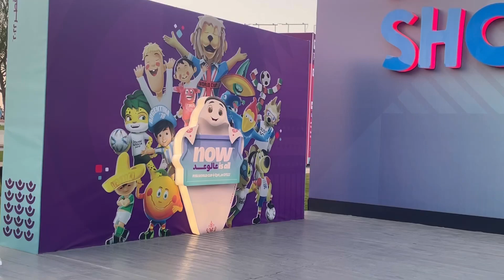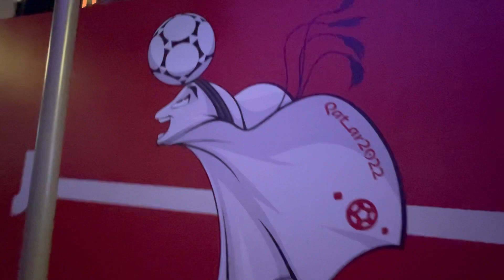La’eeb is everywhere in Qatar/ laeeb The Official FIFA2022 Mascot show / FIFA World Cup Qatar 2022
La’eeb Hype show official Mascot of QATAR FIFA WORLD CUP 2022
world cup mascot
fifa world cup mascot
fifa world cup mascots
fifa world cup mascot 2022
mascot runs over kid,fifa world cup official mascots
La’eeb
Laeeb
La eeb
La’eeb every where in Qatar
2022 fifa world cup mascot La’eeb
,world cup mascot 2022
the evolution of fifa world cup mascot 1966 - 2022,world cup 2022 mascot